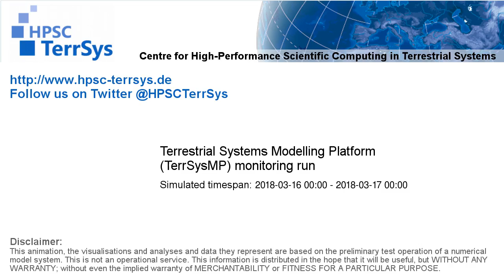TerrSysMP monitoring run 2018-03-16 - surface short-wave radiation - NRW (24h)